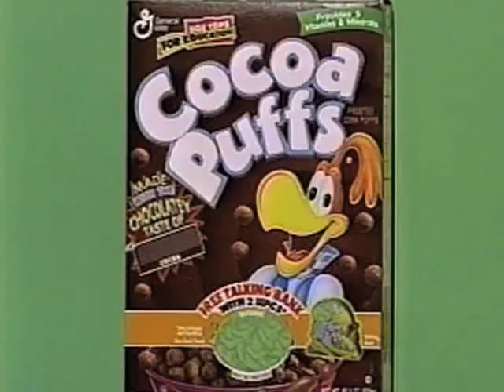Happy Hour - Episode 6 (Part 2) (with Danny Bonaduce & Carnie Wilson)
It's "Happy Hour"! A one of kind star-studded musical game show event hosted by Dweezil & Ahmet Zappa. Originally created by Lighthearted Entertainment for the USA network in the late 90's, all episodes will soon be available here for your endless viewing pleasure.

Episode 6 features Kathy Najimy from "Veronica's Closet", Natalie Raitano from "V.I.P.", TV personality Carnie Wilson, Nancy Cartwright (voice of Bart Simpson), Julie Benz from "Payne", Chris Owens from the "X-Files", Danny Bonaduce, Roark Critchlow from "Days of Our Lives", author Christopher Darden, and comedian Charles Fleischer.